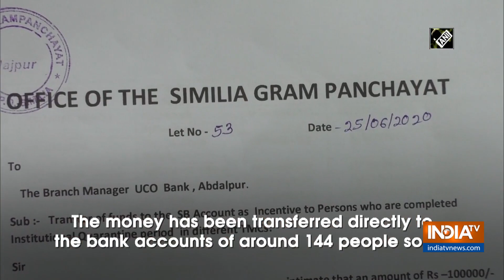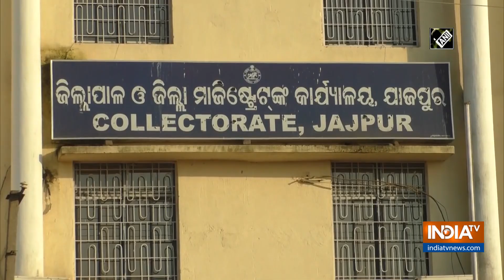Undergo isolation, take home Rs 2,000 in Odisha's Jajpur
Get All Latest Updates Here:
IndiaTV News in Hindi Under state government's scheme, Rs. 2000 was distributed per head to all people who completed the full isolation period in Odisha's Jajpur on June 29.